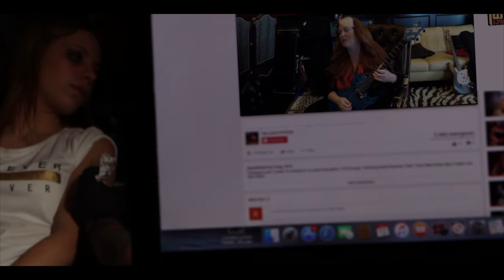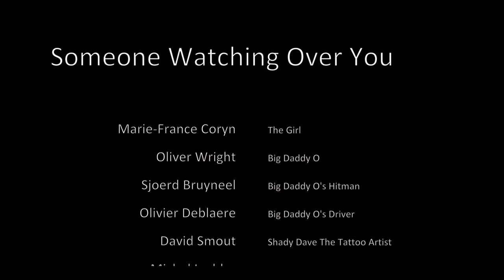Beyond The Labyrinth - Someone Watching Over You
You know life sometimes ain't easy
when you give your heart away
a heavy burden on your shoulder
and you feel it night and day

and when ask yourself the reason why
for every time that you break down and cry

For every time you feel the pain - remember
someone’s watching over you
A distant voice, a helping hand - forever
someone 's here to see you through

When the night time is hardest
when you're feeling all alone
when you sit up there and wonder
where all the happy thoughts have gone

Camera Operators :
Geert Fieuw (DSLR)
the amazing Reinhold Podevijn (DSLR)
Keanu Deblaere (Go Pro)

MUA and Special Effects :
Manon De Schepper
Yves Ballegeer
Anneke Beuckels
Olivier Biernaux

Catering :
Katleen De Langhe

Thanks for moral support to :
Erwin Kiekens
Philippe Coryn
Kelly Irène Tas
Louise Fieuw

Chevrolet Impala 65 Courtesy of XO Speedshop

at Bee Inked Tattoo Ruddervoorde
and Bulskampveld Beernem

"Someone Watching Over You"
from the album The Art Of Resilience
by Beyond The Labyrinth
released on Spinal Records  (Spinal013)

Vocals :  Oliver Wright
Guitar Solo : Tara Lynch
Guitar : Geert Fieuw
Bass : Dominic "Do" Heynderickx
Piano : Sjoerd Bruyneel
Drums : Michel Lodder

written by Sjoerd Bruyneel & Geert Fieuw